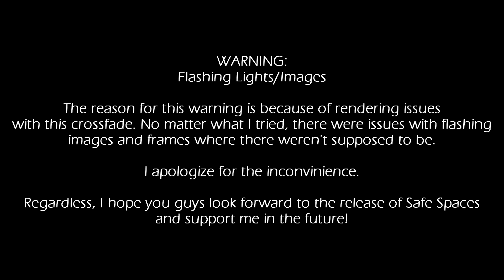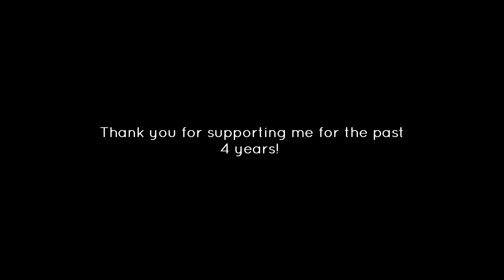LuvP Premiere Album - Safe Spaces - Crossfade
these fantasy worlds are my safe spaces.

A HUGE shoutout to all of the people I commissioned for this video/album. They all are amazing artists and deserve all the love in the world!

Songs Featured:

1. Awakening ft. DEX
2. Chain of Memories (2021 Remix) ft. Cyber Diva + YOHIOloid
3. Harbinger (2021 Remix) ft. KAITO
4. Crumbling World of Despair ft. GUMI
5. Finches ft. AVANNA
6. Outsider ft. DEX
7. PHANTOM (2021 Remix) ft. DAINA
8. Vengeance ft. YOHIOloid
9. Take Me Down ft. KYO
10. ???
11. ???